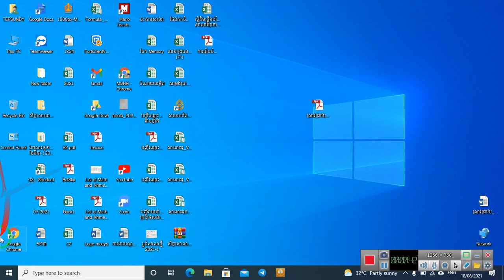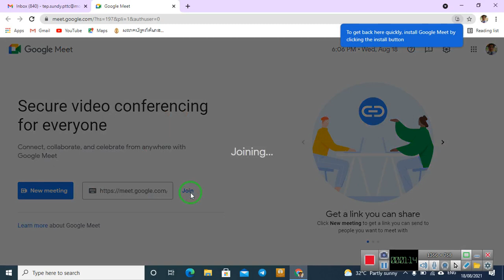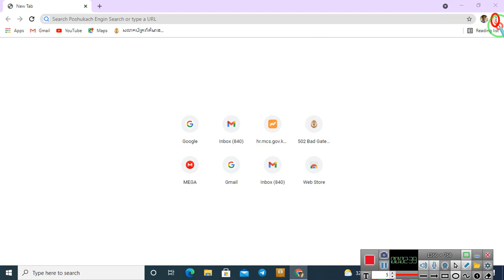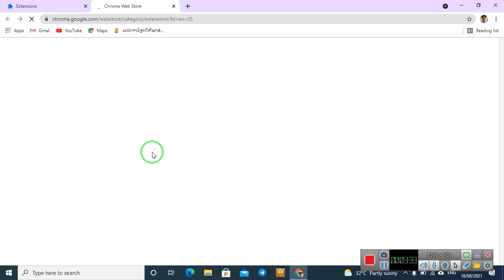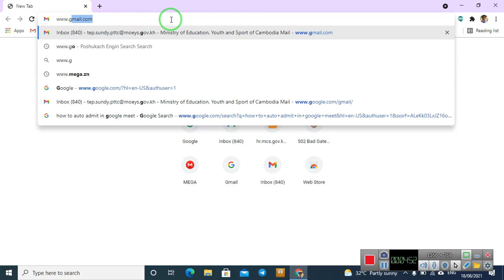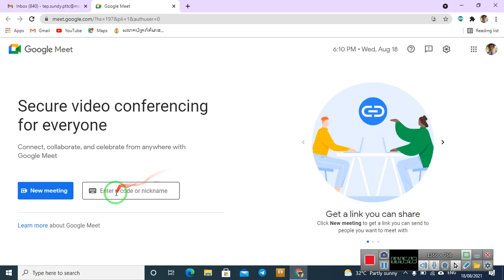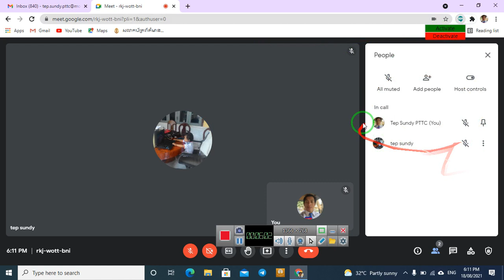How Auto admit on Google Meet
របៀបធ្វើការអនុញ្ញាតឱ្យអ្នកចូលរួមប្រជុំ ឬរៀនសូត្រ បានចូលដោយស្វ័យប្រវត្តិ ទៅលើការប្រើប្រាស់ Google Meet